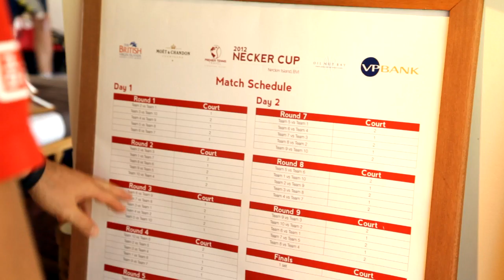Richard Branson and Novak Djokovic at Necker Cup Tennis Pro Am